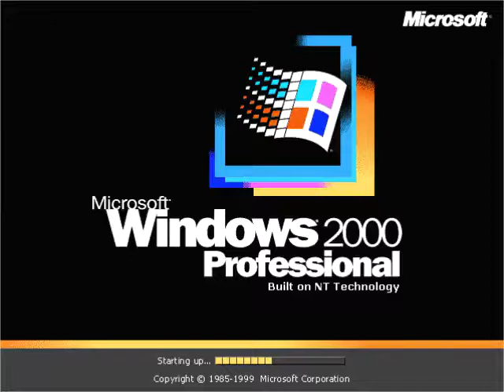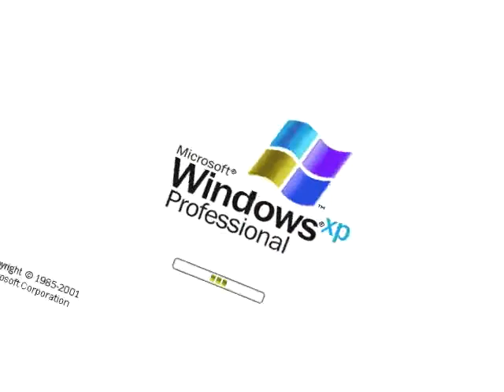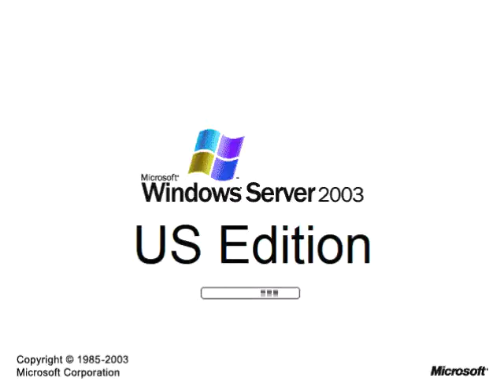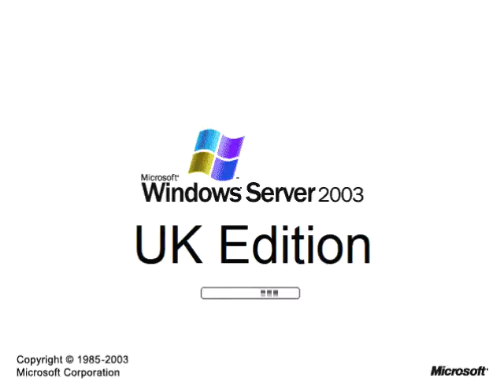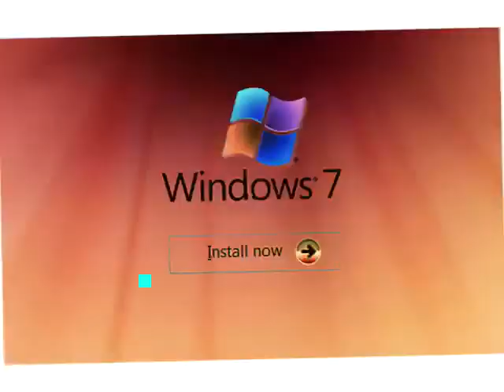Windows History Smash in G Major 7